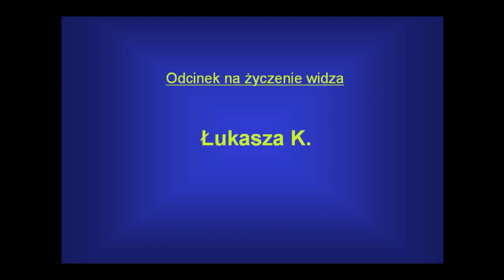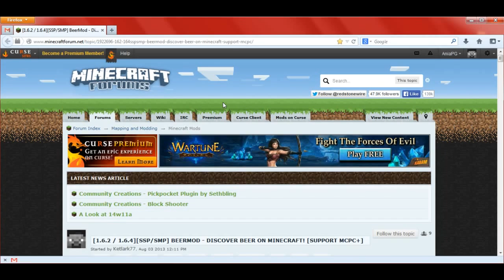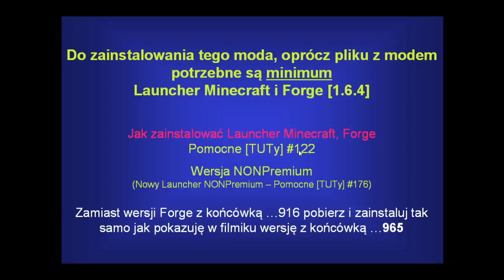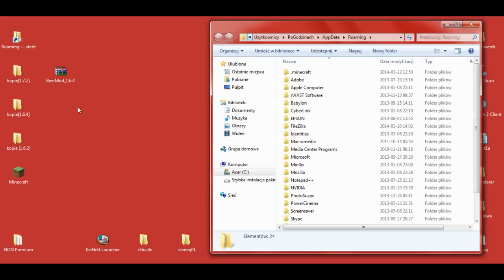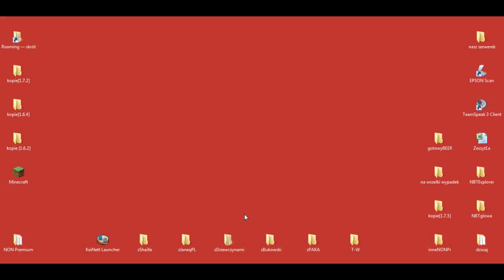PL Jak zainstalować mody do Minecraft 1.6.4 - Instalacja Beer Mod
[BEER MOD 1.6.4]

W 317 odcinku z cyklu Pomocne [TUTy] zainstalujemy moda: [1.6.4] Beer Mod - by Ketlark77

***Zamiast wersji Forge z końcówką ...916 pobierz i zainstaluj tak samo jak pokazuję w filmiku wersję z końcówką ...965***

Muzyka:
"The Telltale Hero" by Briareus

Pomocne linki:
* Beer Mod - by Ketlark77